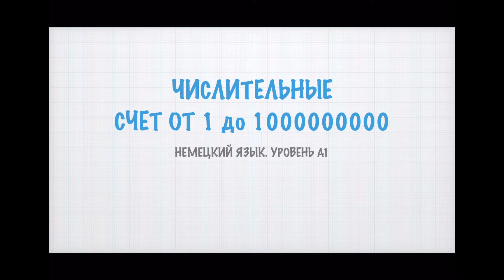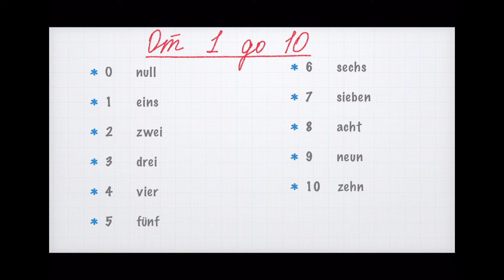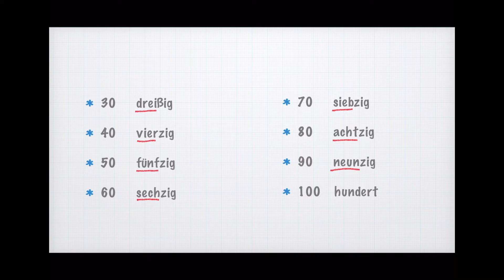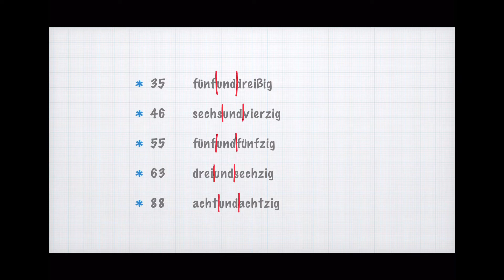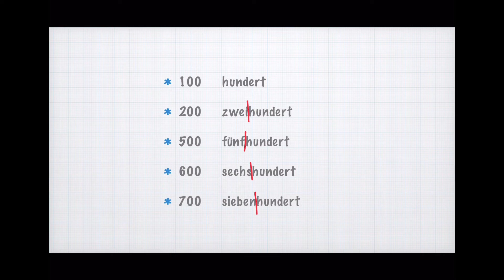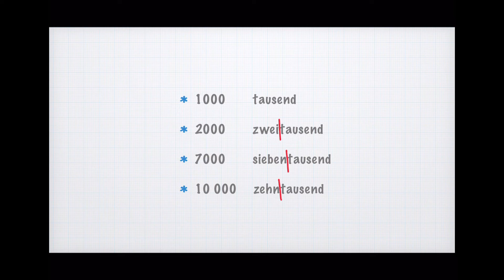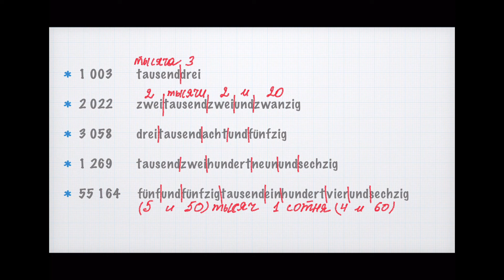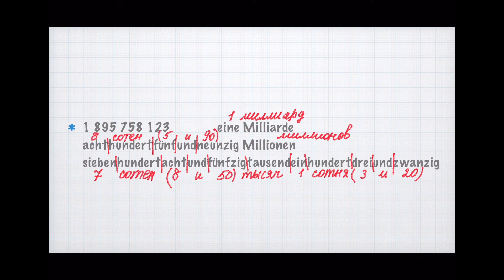НЕМЕЦКИЙ ЯЗЫК ДЛЯ НАЧИНАЮЩИХ. A1. ЧИСЛИТЕЛЬНЫЕ В НЕМЕЦКОМ ЯЗЫКЕ. НЕМЕЦКИЙ С НУЛЯ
Карта Райффайзенбанк
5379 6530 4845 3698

Данное видео является интеллектуальной собственностью и не может быть использовано в коммерческих и любых других целях без моего на то согласия.

00:00 Приветствие
00:17 Счёт от 1 до 10
02:12 Счёт от 11 до 20
04:44 Десятки
06:19 Как сказать любое от 1 до 100
10:17 Сотни
11:20 Как сказать любое число от 1 до 1000
13:34 Тысячи
17:36 Миллионы
18:26 Миллиарды